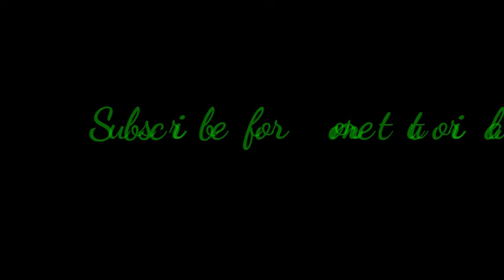How to draw a feet drawing easy Basic drawing tutorial for beginners step by step Foot Drawing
How to draw a feet drawing easy Basic drawing tutorial for beginners step by step Foot Drawing easy for beginners

Learn in this tutorial:
feet drawing side view
feet drawing reference
drawing bare feet
pencil drawing feet
human foot drawing